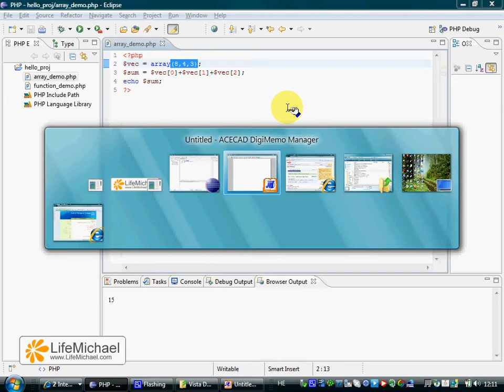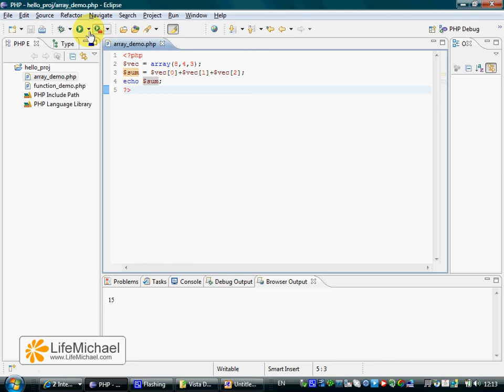הסבר יצירת מערך פשוט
וידאו קליפ זה מסביר כיצד לייצור מערך פשוט ב-PHP. הוידאו כולל שימוש בדוגמת קוד פשוטה.